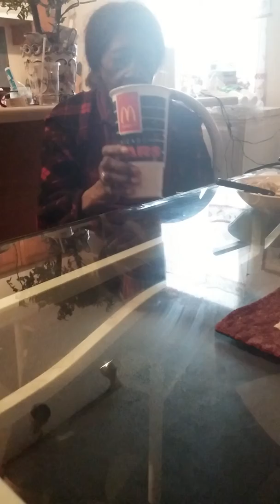Kittie Kat & mommy Episode. 1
Elease Dobbs cats